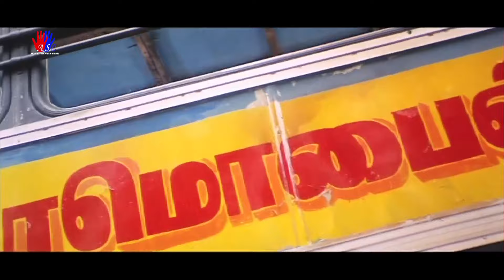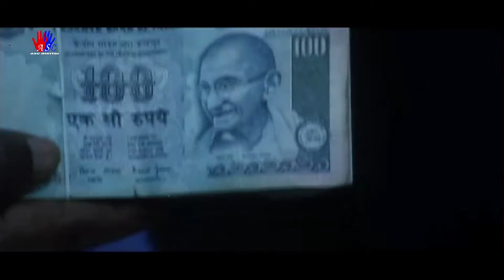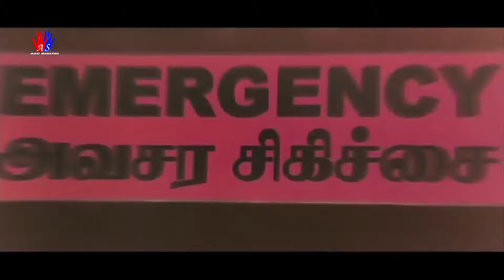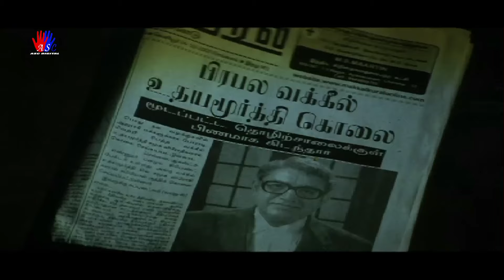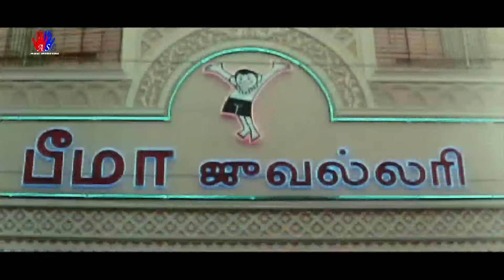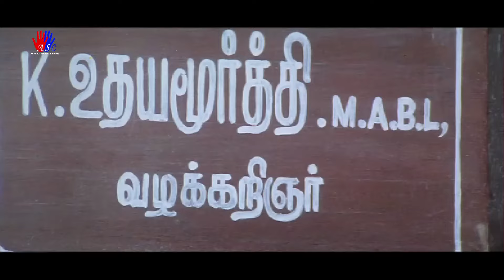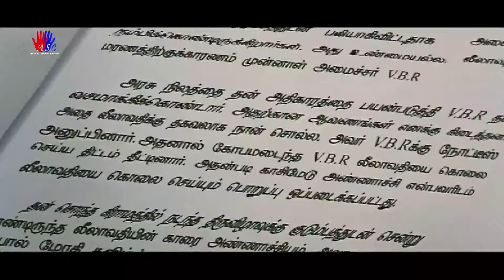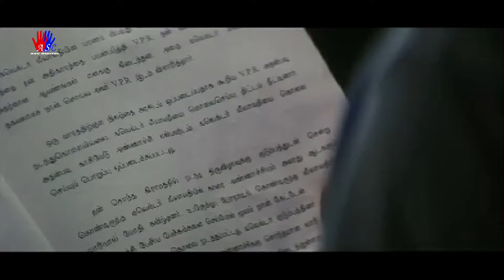अंजलि की जबरदस्त ब्लॉकबस्टर हिंदी डब्ड एक्शन रोमांटिक मूवी " हथ्यार "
Synopsis
Saidai Sathya (Sundar C) is a mechanic who has little respect for the law. He parks his car in the middle of the road and creates trouble for other vehicles. A traffic policeman named Kandasamy (Vivek) ignores that violation because he is a close friend of Sathya. A social activist and lawyer, Udhayamoorthy (Vijayakumar), drags both of them to court for obstructing traffic and causing a nuisance. The court finds them guilty, but instead of sentencing them, the court sends them to the Madurai Gandhi Museum for help, where they meet a college student named Meenakshi (Anjali).

After Sathya is discharged, he starts a job as a henchman. VBR (Manivannan), a villainous former minister, sends Sathya to steal a confidential file containing vital evidence on the death of collector Leelavathi (Sukanya) at Udayamoorthy's place. While Sathya is stealing the file, Udayamoorthy dies by being pierced by a steel rod. While dying, Udayamoorthy blesses Sathya by saying "Vazhga Valamudan" (Long Live). These last words haunt Sathya, and filled with remorse, he vows to carry on Udayamoorthy's good work. Sathya gathers evidence to expose VBR, whom he discovers is Leelavathi's murderer. VBR's goons burn the documents to destroy the evidence. Sathya continues with his task of exposing VBR and adopts Gandhian principles of nonviolence and peace (satyagraha).

Ezhumalai (Napoleon) is a Assistant Commissioner of Police vows to avenge the death of his brother Udhayamoorthy. He thinks that Sathya killed him, although he later finds out that he did not. Sathya sits near the Gandhi statue and follows his examples of nonviolence, confident that VBR will be arrested. As he is sitting, many others and police order him to leave, though he does not budge. They later follow suit and sit in front of the statue. At one point, however, Sathya gets shot. Meanwhile, many protesters start to rebel against VBR. After being beat up by protesters and almost left for dead, VBR surrenders himself to the police. The film ends with Sathya surviving his shot and getting the justice.
Watch HATHYAAR (4K) Hindi Full Length Movie. Starring : Sundar C., Anjali, Napoleon, Vivek, Vijay Kumar, Nasser, Manivannan, Sukanya, G. Gnanasambandam, Ponnambalam, G.M. Kumar, Shanmugarajan, Vela Ramamoorthy, Crane Manohar & Other. Exclusively on Eagle Home Entertainments Movies.

Bollywood is the largest film producer in India and one of the largest centers of film production in the world. Bollywood is formally referred to as Hindi cinema. .
Indian cinema specially Bollywood  is a craze across the globe capturing millions trillions of fans with its Super Hit blockbusters entertaining throughout & is still growing at a rapid rate. We here at  'Narjis Movie Times' get you all very selected Full High Definition Movies Exclusively ever on the Internet Platforms.